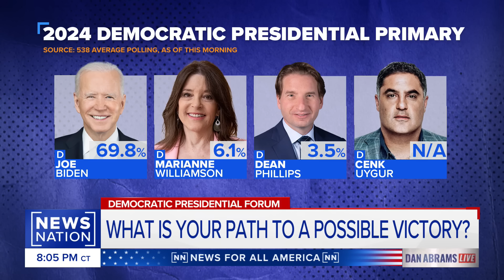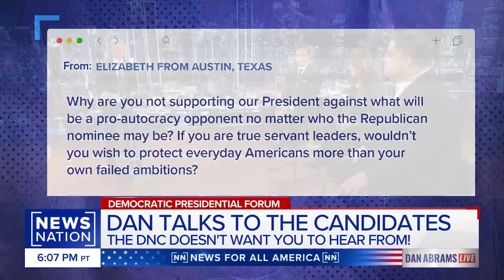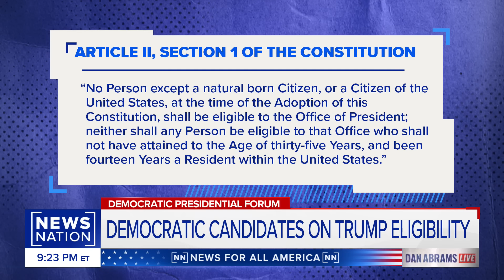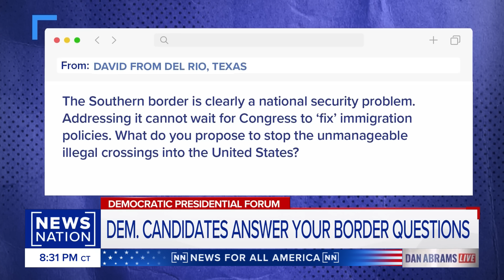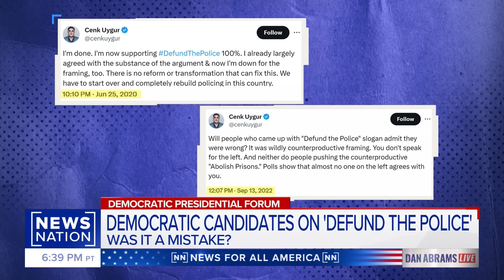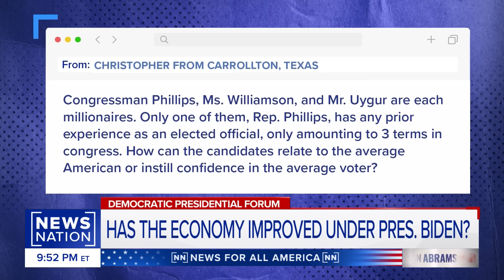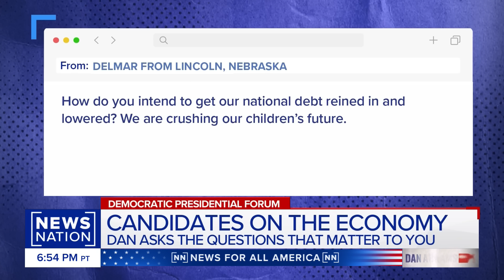Democratic presidential candidate forum with Marianne Williamson, Dean Phillips and Cenk Uygur | Dan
Democratic presidential candidates Marianne Williamson, Rep. Dean Phillips and Cenk Uygur are challenging President Joe Biden for the party's nomination in the 2024 election. The three challengers sit down with NewsNation host Dan Abrams for a forum focused on democracy, foreign policy, the economy and more.